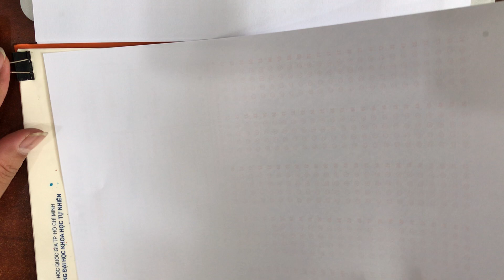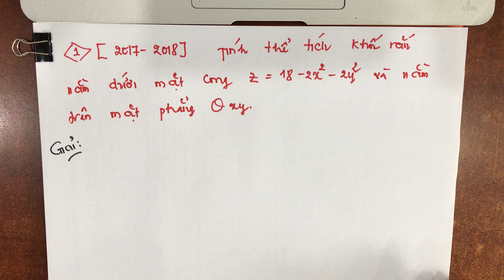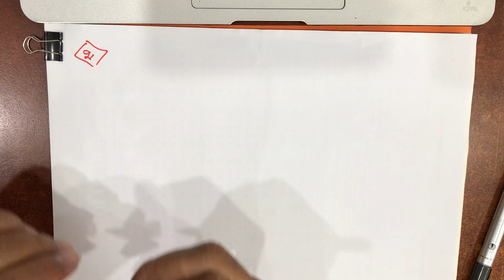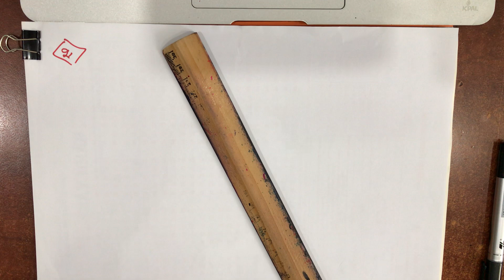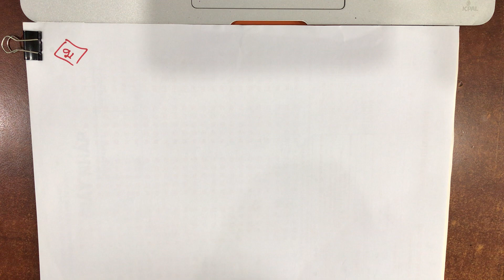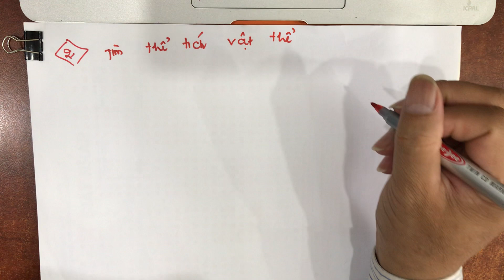Ôn thi cuối kỳ Thực hành Vi tích phân 2B | Học kỳ 2 năm học 2021-2022 | HCMUS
📙⏩Hãy để lại comment dưới đây nếu video này giúp được Anh Chị💯

📖Bài giảng này giúp Anh Chị hiểu được các chủ đề sau:
1️⃣Ôn thi cuối kỳ môn Thực hành Vi tích phân 2B, học kỳ 2 năm học 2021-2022 gồm những nội dung trọng tâm nào?

00:00 Mở đầu
04:21 Vấn đề 1 | Ứng dụng đạo hàm riêng
1:16:41 Vấn đề 2 | Ứng dụng tích phân kép
2:04:09 Vấn đề 3 | Ứng dụng tích phân đường
2:34:05 Vấn đề 4 | Ứng dụng phương trình vi phân

📌Link file đề thi cuối kỳ môn Thực hành Vi tích phân 2B, học kỳ 2 năm học 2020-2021, ĐH Khoa học Tự Nhiên, ĐHQG TPHCM

📌Video giải đề thi cuối kỳ môn Thực hành Vi tích phân 2B, học kỳ 2 năm học 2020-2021, ĐH Khoa học Tự Nhiên, ĐHQG TPHCM

📚 Mời Anh Chị theo dõi các chủ đề sau

Cảm ơn Anh Chị đã xem video của tôi 🙏🏻
Nguyễn Văn Thùy
Khoa Toán-Tin học, Đại học Khoa học Tự Nhiên, Đại học Quốc Gia TP.HCM🌻